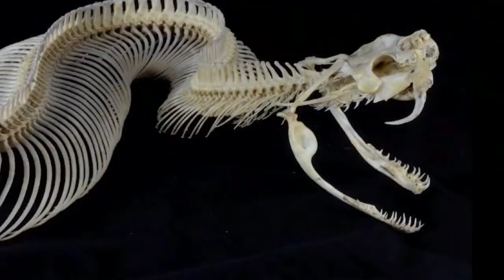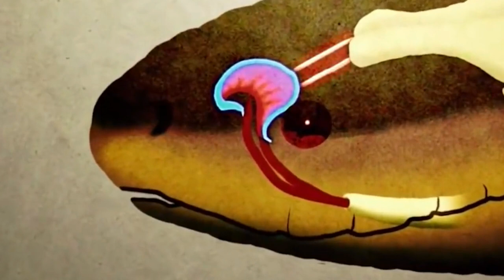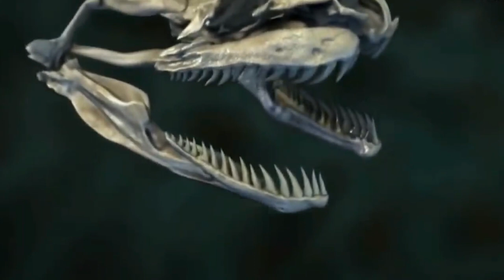Snake against frogs, lizards, moray eels, crocodile, squirrels, honey badgers! Snake in action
Beautiful Creatures is one of the most YouTube channels which interests and care of wild animal life.

These mysterious creatures live on almost all continents. At a meeting with them, few people will find it pleasant.